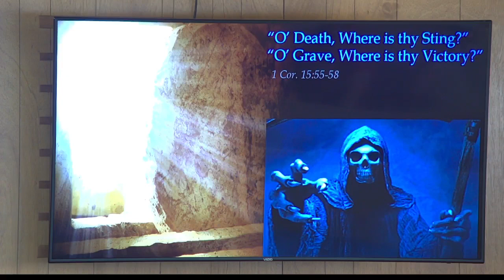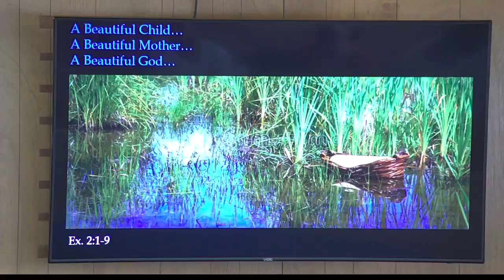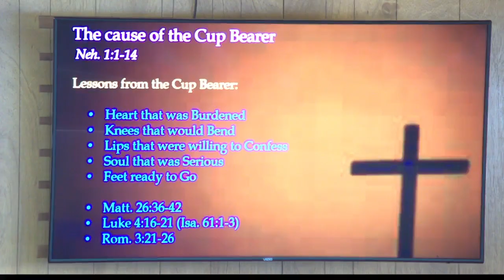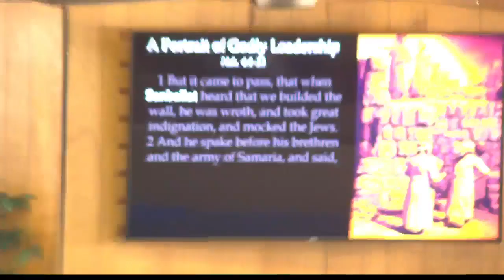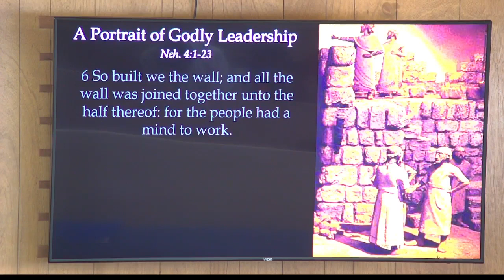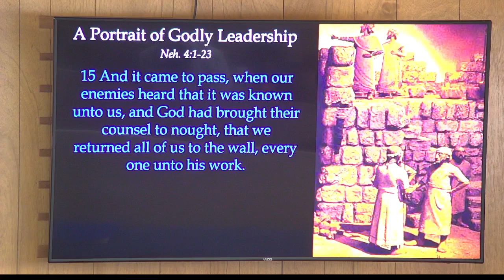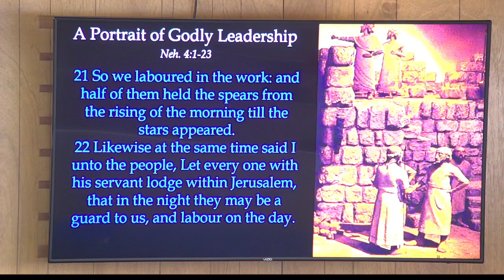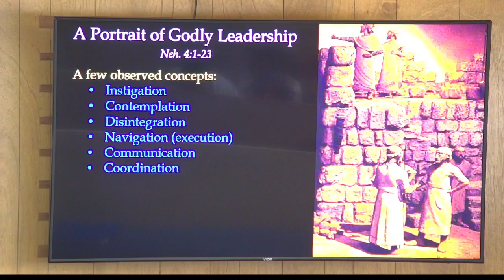A Portrait of Godly Leadership | Neh. 4:1-23